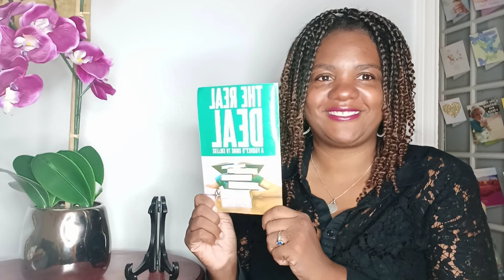The Real Deal Book promotion!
Costs $10

A portion of the proceeds go towards the Real Dear scholarship.